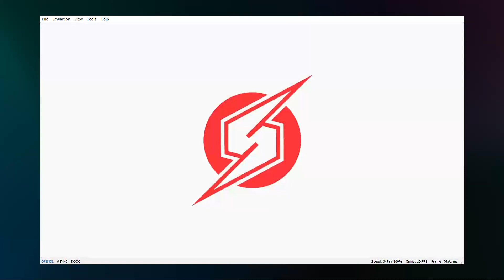Super Smash Bros Ultimate | YUZU EARLY ACCESS 341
Mais um teste com uma build mais recente do yuzu.  Jogo rodando bem, quando se tem alguns shaders compilados, ainda trava bastante.

￭￭￭￭￭￭ MAIS TUTORIAIS ÚTEIS SOBRE O YUZU ￭￭￭￭￭￭

NVIDIA® GeForce® GTX 1650 com 4GB de GDDR5